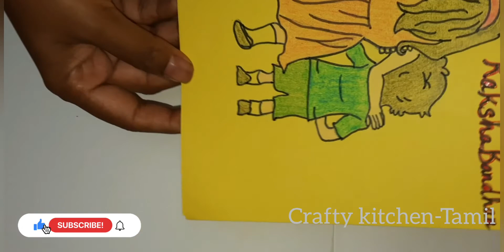How to make Raksha bandan card at home | DIY rakhi card | cute brother sister drawing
How to make Raksha bandan card at home | DIY rakhi card | Raksha bandan card 2021 |